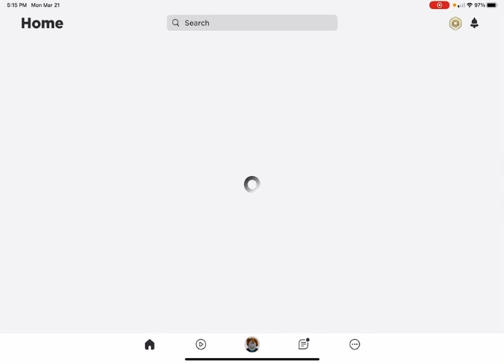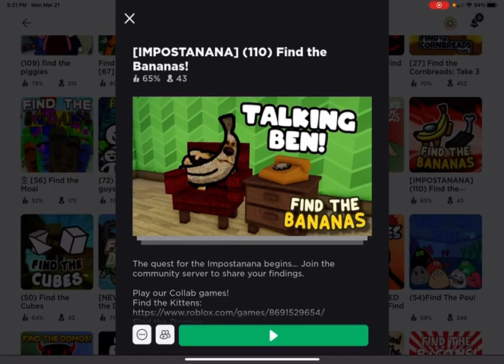Find the banana EP 1